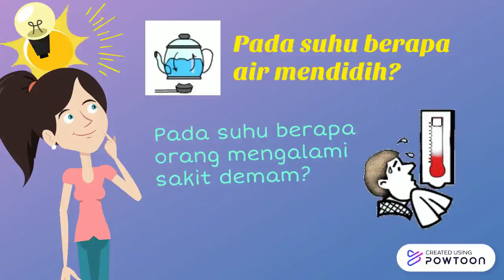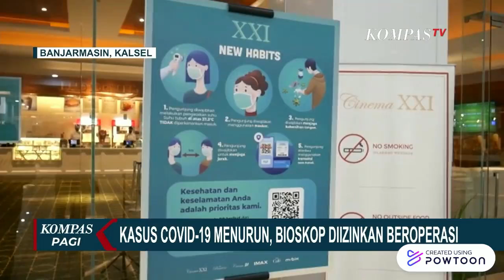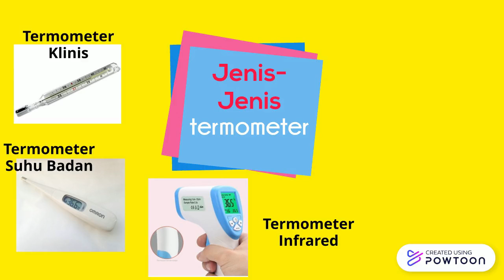SUHU DAN TERMOMETER